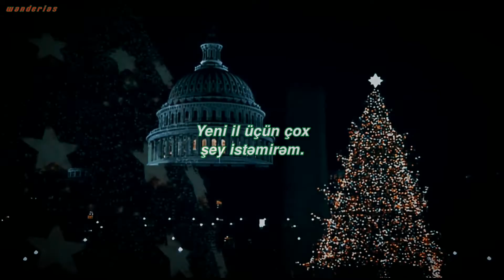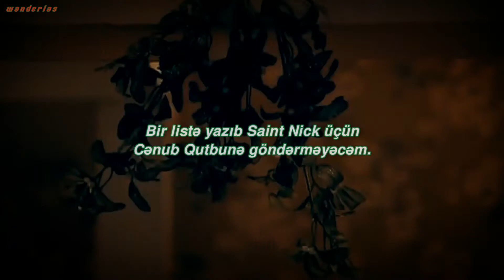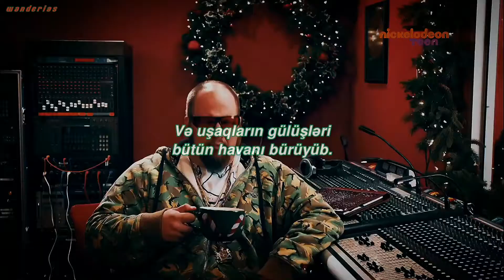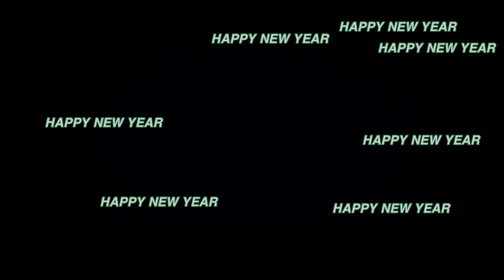Mariah Carey - All I Want for Christmas Is You (Azərbaycanca Tərcümə) // Merry Christmas🎄❄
Və artıq yeni il yəni 2022'ci ilə girdik. Bu il hər birinizə çooox çox uğurlu və düşərli olsun.
Ümid edirəm məqsətlərinizə bu ildə gerçekləştirmə imkanı qazanarsız.
Bu qədər...
Sizi Çooox Sevirəm. *♡♡♡♡♡♡*
MERRY CHRISTMAS❄🎄⛄

Lyrics:🎵

Yeah

You, baby

You, baby

You, baby